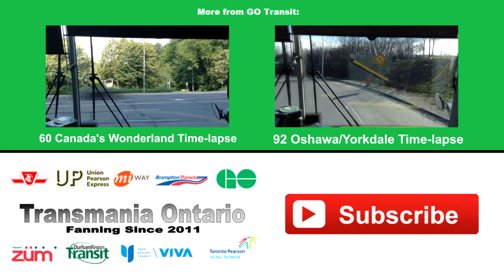GO Transit - 12 Niagara Falls/Toronto Time-lapse (Burlington GO Station to Niagara Falls Terminal)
Burlington GO Station to Niagara Falls Bus Terminal.